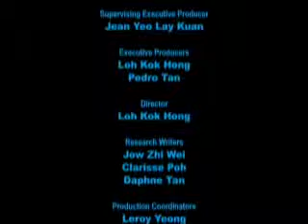INVENTOR OF 19KT PURPLE GOLD Channel News Asia Super Science Programme Part 3/3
Autium Jewellery is a master in creating multiple colours of gold. We have invented 18Kt Blue Gold, Black Gold and 19kt Purple Gold 2 decades ago. We specialise in alloy creations of different colours and jewellery of different materials. Please support our continuing work in jewellery creations.

Autium is located at 10 Hoot kiam road, 249395. Near Great world city / River valley/ Orchard MRT.
Open 10am- 7pm, Tues-Sat Appointments only. Free Parking.

10 Hoot Kiam Road Singapore 249395

All these products are created by our own designers, in-house factory and hours of know-how!